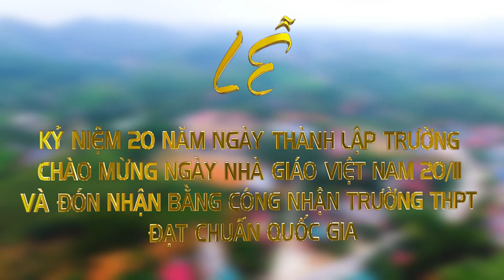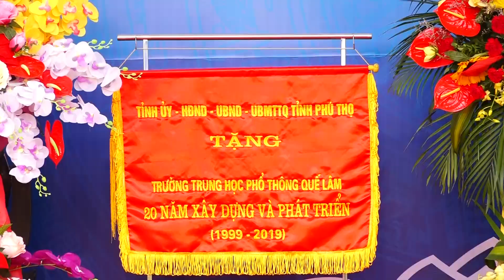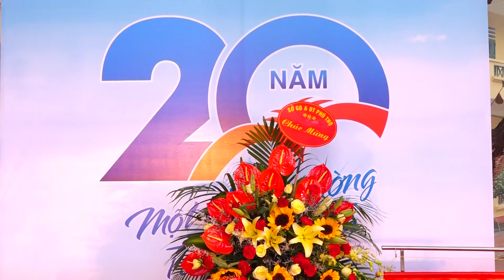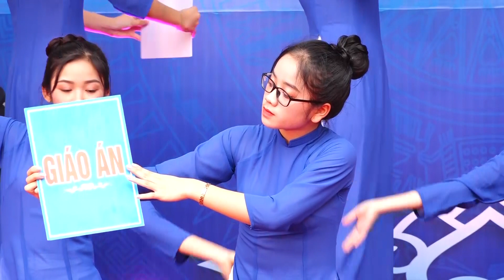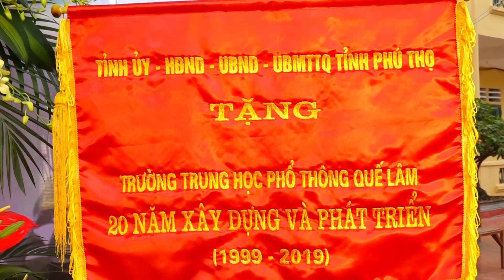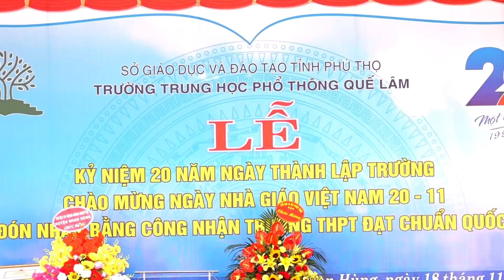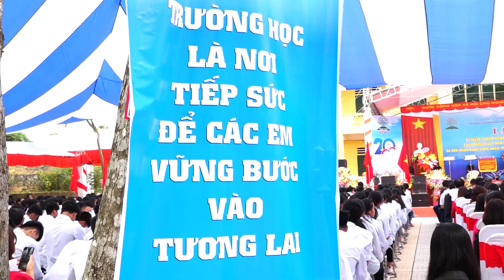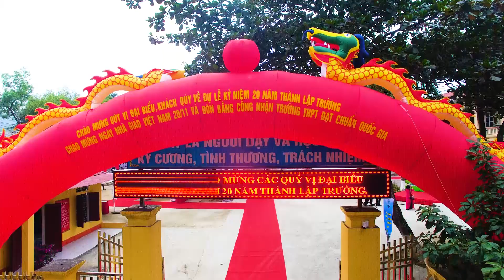Lễ Kỷ Niệm 20 Năm Ngày Thành Lập Trưởng THPT Quế Lâm | Phòng Marketing Thuê Ngoài Viets Media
Lễ Kỷ Niệm 20 Năm Ngày Thành Lập Trưởng THPT Quế Lâm

Hãy SUBCRIBE Viets Media hoặc bấm vào link subcribe để theo dõi và cập nhật thêm thông tin hình ảnh thú vị về Tổ chức sự kiện và Dịch vụ Marketing online:
Viets Group: Marketing Online
Trụ sở chính: Toà nhà Deaha, P. Ngọc Khánh, Ba Đình, Hà Nội
VPĐD: Tổ 60 KĐT Minh Phương - Thành phố Việt Trì - Phú Thọ

Kết nối với chúng tôi qua các mạng xã hội